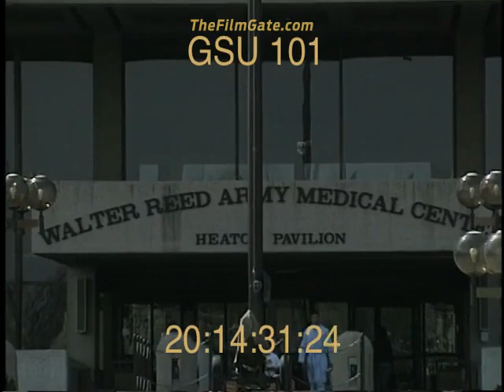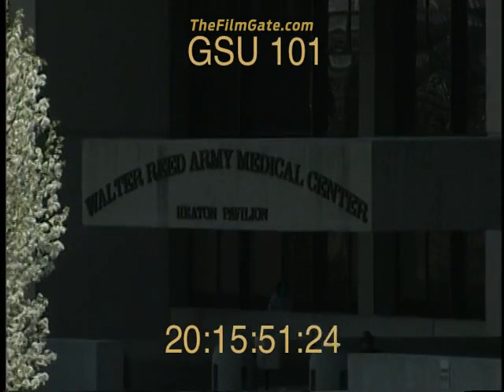Walter Reed Army Medical Center - Stock Footage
Walter Reed Army Medical Center (WRAMC) is a military medical facility located in Washington D.C., named after Major Walter Reed, a U.S. Army physician who led the team that confirmed that yellow fever is transmitted by mosquitoes rather than direct contact.

The hospital was established in 1909, when the U.S. Army purchased a Civil War-era hospital in Washington D.C. to serve as a new military medical center. Over the years, WRAMC expanded and modernized its facilities, becoming one of the premier military medical facilities in the world. During World War II, the hospital treated thousands of wounded soldiers and also served as a research center for tropical diseases.

In the decades that followed, WRAMC treated veterans of conflicts such as the Korean War, Vietnam War, Gulf War, and the wars in Iraq and Afghanistan. It also provided medical care to high-ranking military officials and dignitaries, as well as President Woodrow Wilson after his stroke.

In 2011, Walter Reed Army Medical Center was closed, and the Walter Reed National Military Medical Center (WRNMMC) was opened in Bethesda, Maryland, in its place. The new facility combined Walter Reed Army Medical Center and the National Naval Medical Center, creating a joint medical facility for the U.S. Armed Forces.